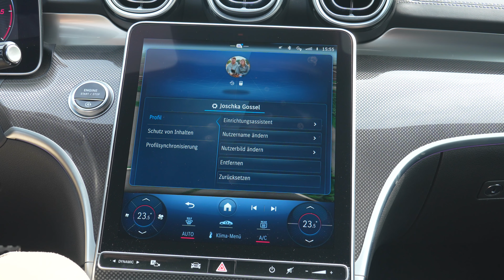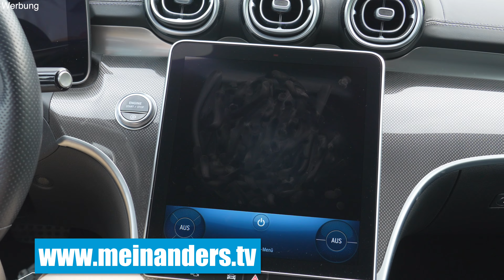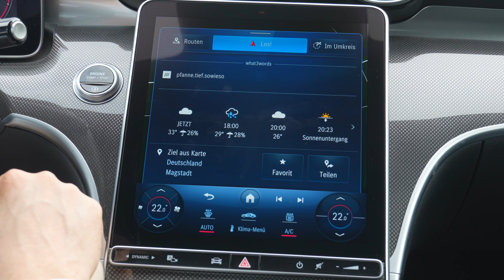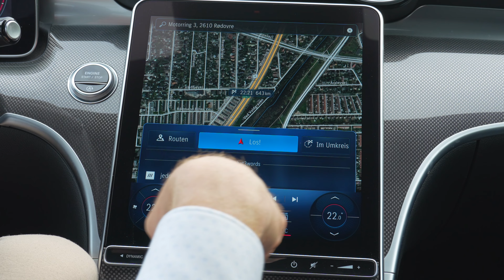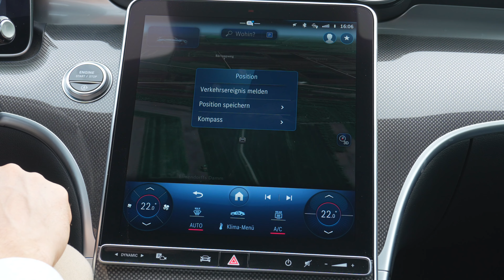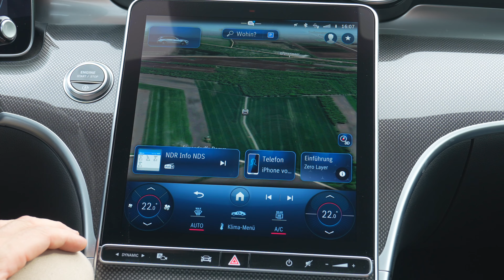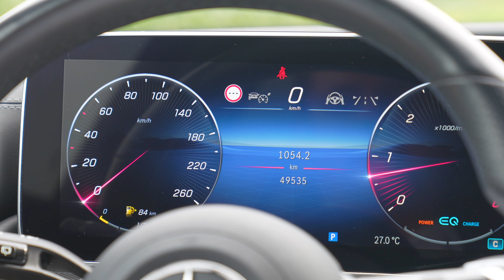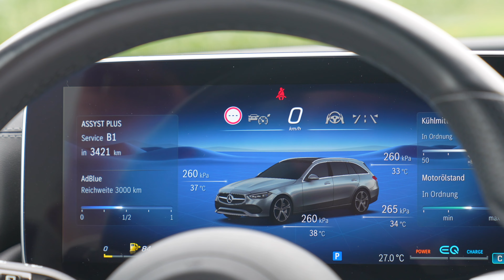5 Tipps zu Deinem Mercedes MBUX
Heute zeigt Dir Joschka mal wieder 5 Tipps in Deinem Mercedes-Benz. Unter anderem, wie Du Deinen Schlüssel so programmierst, dass Du mit einmal drücken nur die Fahrerseite öffnest und mit zwei mal drücken alle Türen. Außerdem zeigt er Dir noch mehr nützliche Tipps für Deinen Stern, wovon Du garantiert einen noch nicht kanntest!

Folge uns und tritt unserer Gruppe bei, um Dich mit weiteren Fans auszutauschen:

Kapitel:
00:00 Intro
01:03 - Schlüssel programmieren
03:58 - Tipp Nummer 2 „MBUX Begrüßung ändern“
06:23 - Spezial Tipp an dich
07:06 - Wetteranzeige
11:23 - Motorölstand einfach kontrollieren